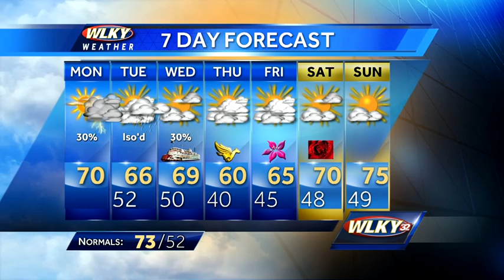Back to Work Weather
Updated Sunday Night: WLKY meteorologist Susanne Horgan has a look at your forecast.